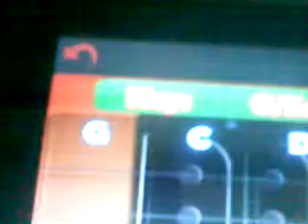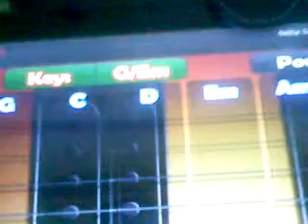Tocando Guitarra Electrica Animacion (Real Gutar)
Estooi tocando la guitarra electrica es una animacion asi q les valga v***
la pueden descargar en google play store para tablet android su nombre es Real Guitar